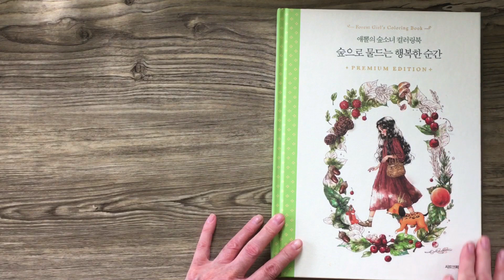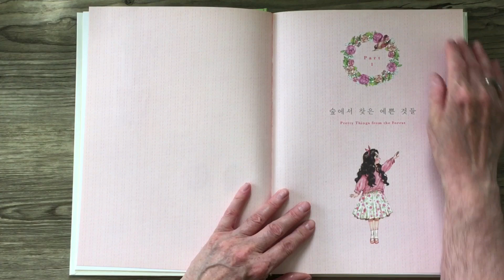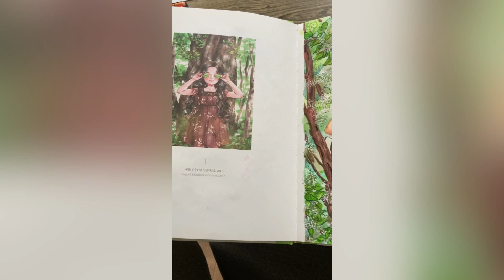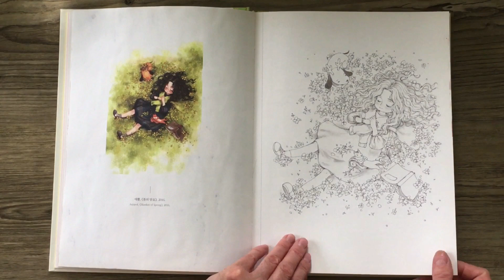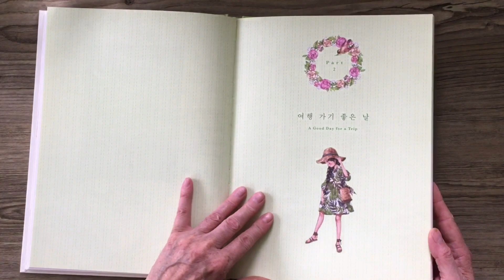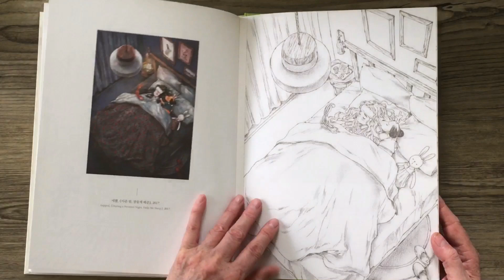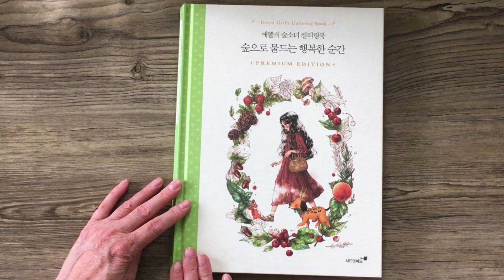[ Coloring BOOK ] Forest GRILS❣️Flip through ❣️Coloring book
[ BOOK ]  Forest GRILS❣️Flip through ❣️Coloring book

📖Book # Flip Through 📚LIVRE

Bonjour, j’espère que cette présentation vous plaît!

Il n’y a AUCUN FRAIS supplémentaire pour vous 😉

🇨🇦 AMAZON.CA: 🇨🇦LIVRE Aeppol Forest GIRLS, Vol.2 Premium Edition

Vous avez le goût de M’ENCOURAGER ?

Facile, j’ai 3 options :
🛍️ Procure-toi MON LIVRE de coloriage Mes Zanimours !

👑🇨🇦MON LIVRE Mes Zanimours - Album Souvenirs - 8.5 x 11 po, de Simone Colore

👑🇨🇦MON LIVRE Mes Zanimours: Livre de Coloriage - Noir & Blanc - VERSION PETIT FORMAT - 8 x 10 po, de Simone Colore

et magasiner à vôtre guise  😁